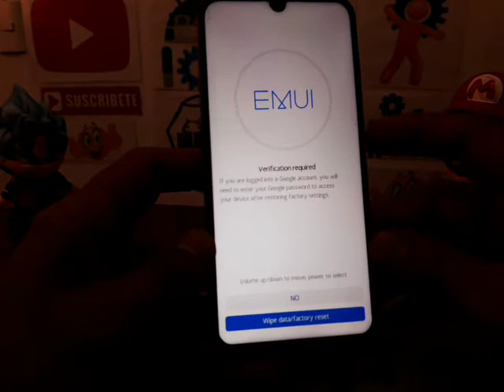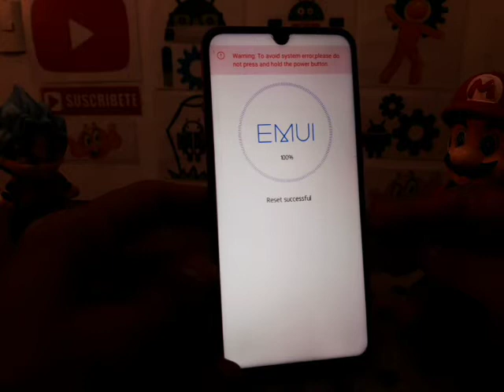como borrar un huawei p smart 2019 (pot-lx3) (pot-lx1) / queda como nuevo